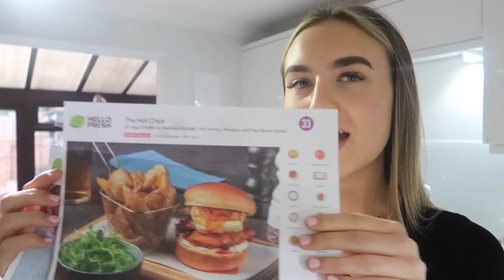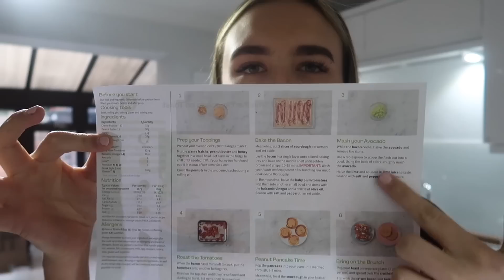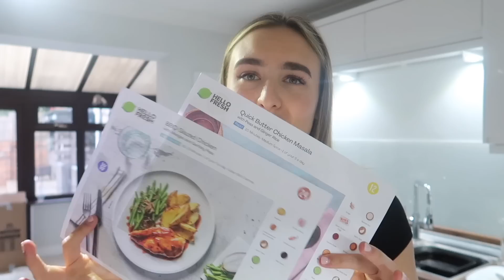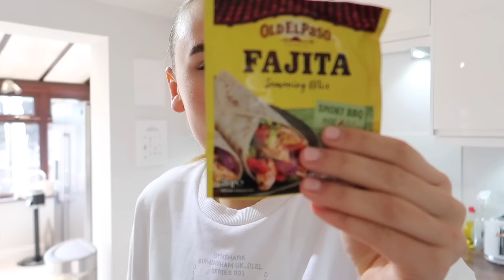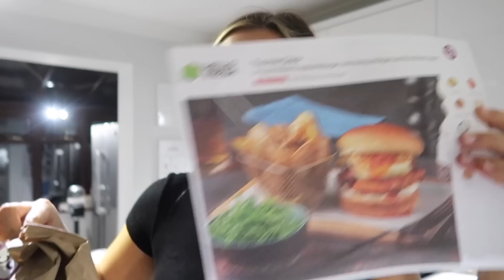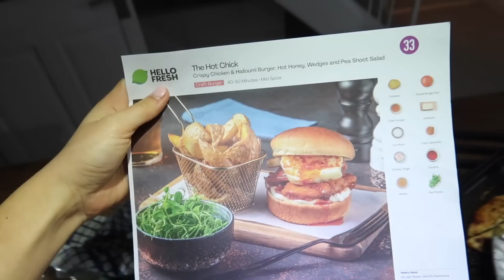WHAT I EAT IN A DAY! *HEALTHY & REALISTIC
This offer entitles you to 60% off your first box, and 25% off your next eight boxes when ordered in consecutive weeks during your first two months as a HelloFresh customer. One voucher per customer and household. Must be 18 or over. Once redeemed you will be signed up to a flexible rolling weekly subscription. *The reactivation offer is only available to customers who cancelled their subscription a minimum of 6 months ago. The reactivation offer will only be available until the end of the month. Valid for UK residents only (including Jersey, Guernsey & Isle of Man), excluding Scottish Highlands and Islands. Cannot cater for dietary requirements.